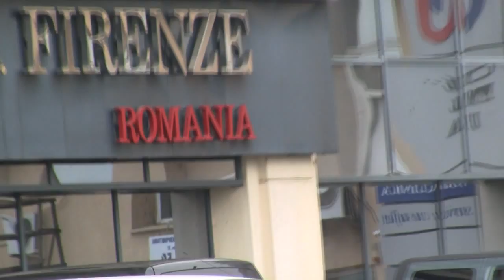The Real Race - Romania - Episode #1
In this episode, Daniel and Colby experience a little bit of Romanian labor and humor while the ladies cook a dinner only to find something terribly wrong with the chicken. Not everyone finds it as good as they make it out to be. The mess hits the fan as Rachel and Shannon bring up a past conversation and Colby retaliates with a twist of his own humor. Watch as the true lives of those on the Real Race unfold before your eyes.